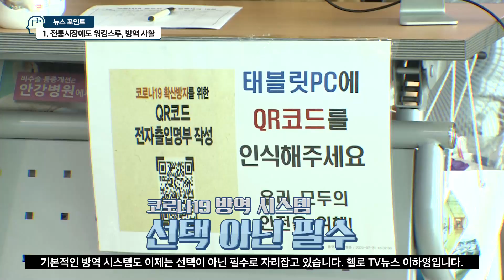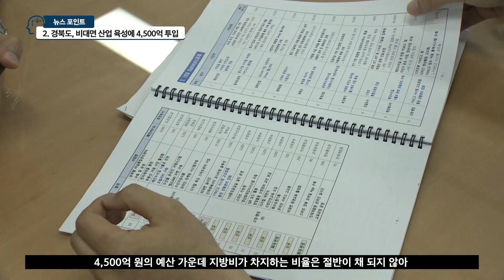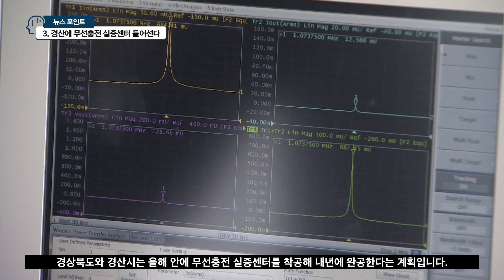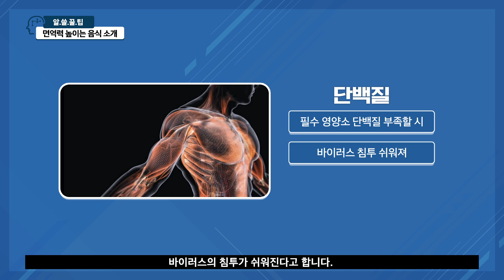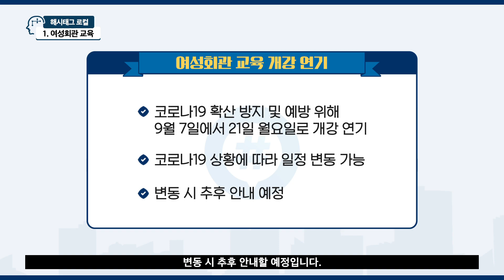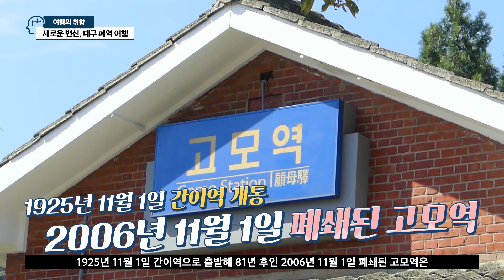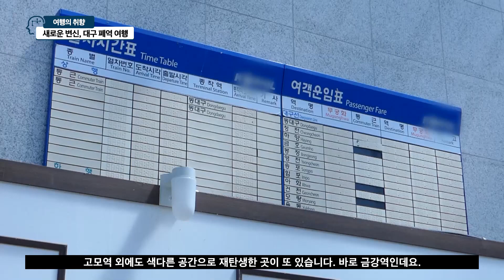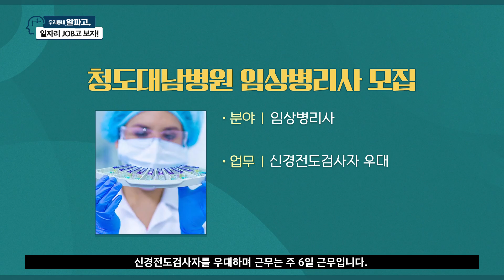우리동네 알파고 대구경북 7회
AI 아나운서가 전해주는 우리지역 찐 소식!
′알′리고 ′파고′드는 생활정보 ′우리동네 알파고′